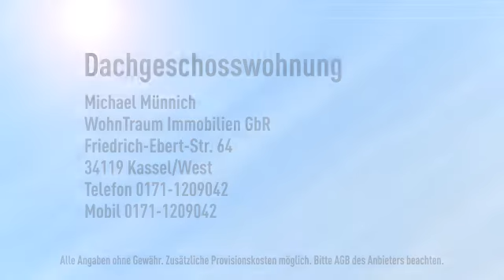*** helle 2 Zimmerwohnung nahe der Göttinger Innenstadt *** Dachterrasse, Tageslichtbad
Dachgeschoss

Michael Münnich

Friedrich-Ebert-Str.
34119 Kassel/West
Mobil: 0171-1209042